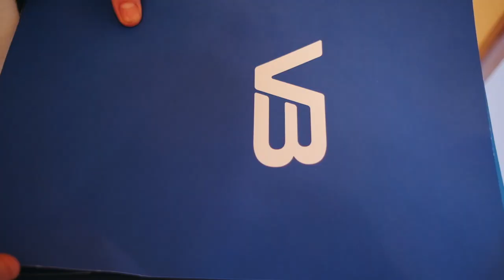WE HAVE BOUGHT A HOUSE!!!!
Vi samarbeider med rørleggerkjeden VB under oppussingen av huset.

WITH SUBTITLES :)